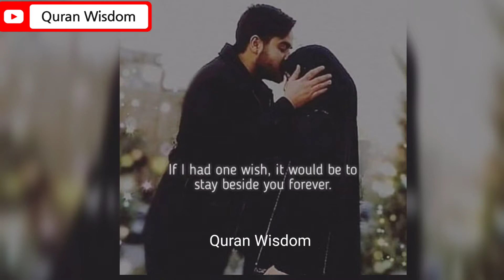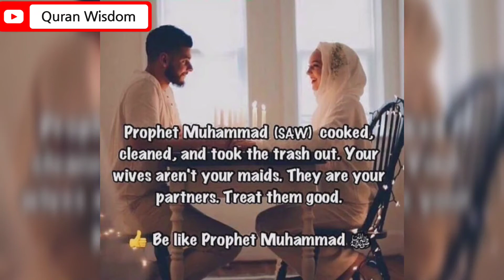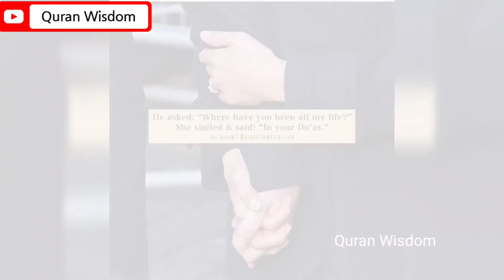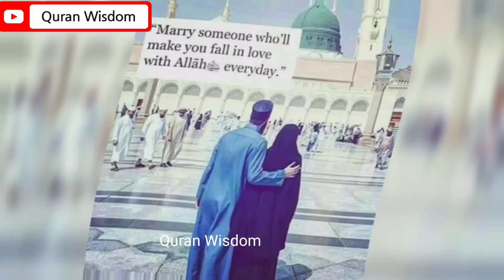Importance of Married Life | Mufti Menk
Voice : Mufti Menk